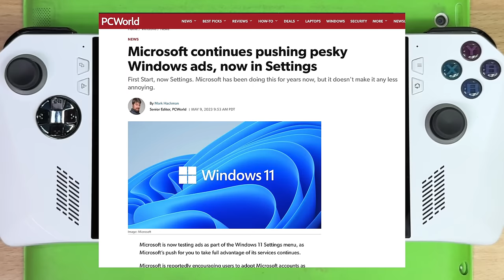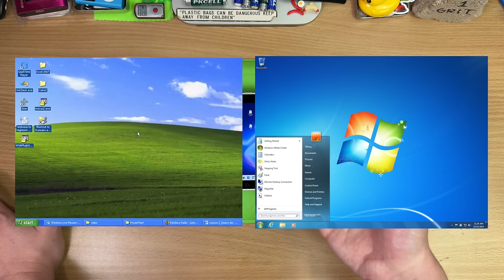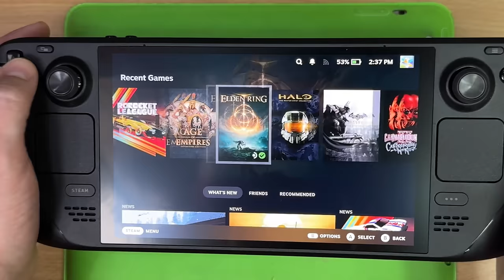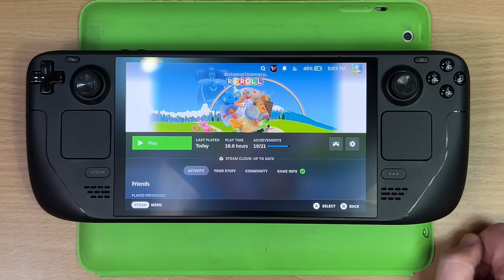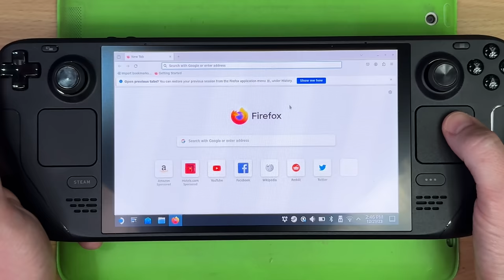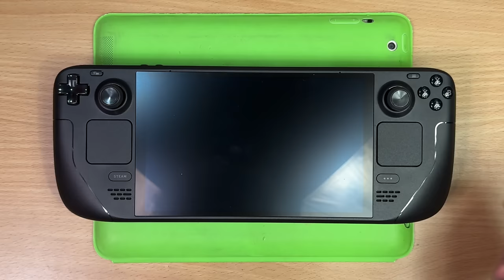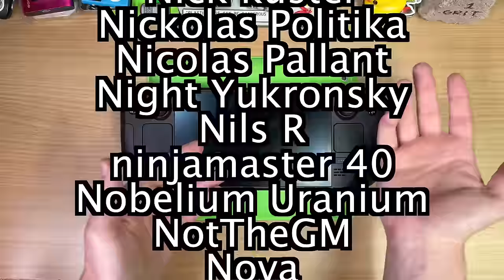The Steam Deck OLED.